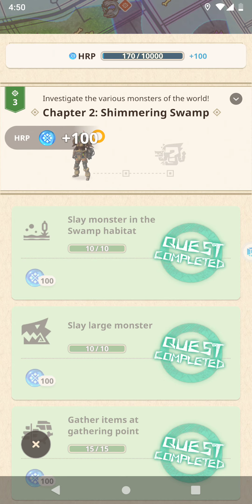Monster Hunter Now🗡️🛡️ HR.101🆙️.❇️3 - 🦖Anjanath 📖CH.2-1 Completed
Notes:
                                                                            - Legend -

Weapons:
🗡️🛡️ - Sword and Shield
🗡️ - Long Sword
🔪 - Great Sword
🔨 - Hammer
🏹🔫 - Bowgun
🏹 - Bow

Elements:
🔥 - Fire
💧 - Water
⚡️ - Thunder
❄️ - Ice
🐉 - Dragon

Monsters
🦎 - Great Jagras ~ Great Girros
🐓 - Kulu-Ya-Ku
🦅 - Pukei-Pukei ~ Paolumu ~ Legiana
🦖 - Barroth ~ Anjanath
🦨 - Tobi-Kadachi

Other
★⭐️ - Monster Star or Rank
🌟❇️ - Story
📜 - Quest
⚠️📜 - Urgent Quest
📖 - Chapter
🆙️ - Rank-Up!
💰 - Rewards
✴️ - Rare Monster Drop
⚒️ - Craft ~ Overgrade
🛠 - Upgrade
👨‍👩‍👧‍👦 - Party